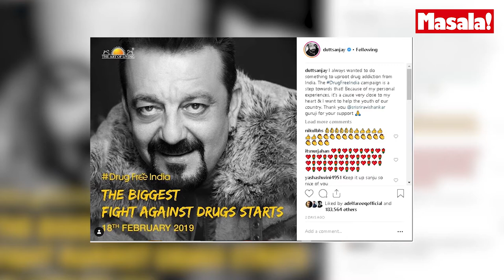Masala! 5 spices: Bollywood News, Views and Reviews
MASALA! FIVE SPICES. The juiciest headlines from Bollywood, the social media chatter, the song that's making 'em swing and all that's happening in Dubai - decoded and decluttered for you by Lekha Menon and Mahwash Ajaz